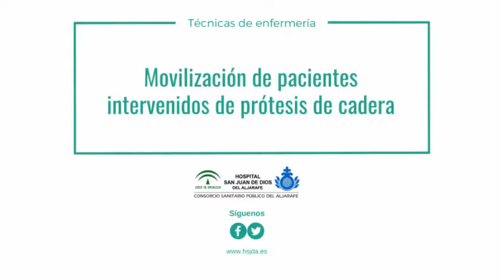Movilización de pacientes intervenidos de prótesis de cadera.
En este vídeo nuestros profesionales de enfermería de hospitalización quirúrgica explican la técnica adecuada para movilizar a los pacientes que han sido intervenidos de una prótesis de cadera.